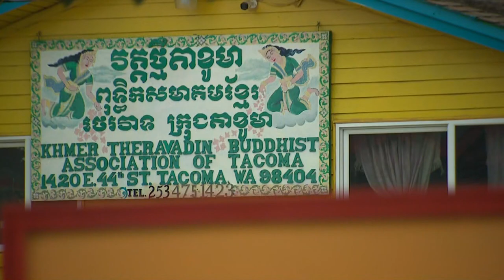Tacoma Buddhist temple recovers after nun suffers brutal assault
Despite the attack, the temple is still open, and attendees say they aren’t going anywhere.